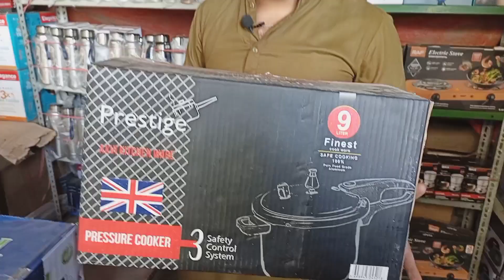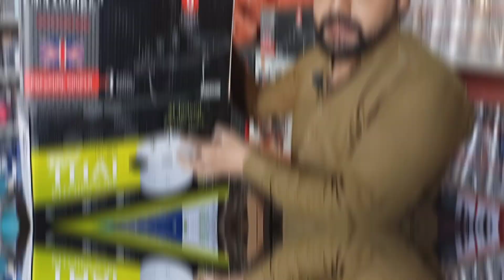Pressure Cooker Steel & Aluminum | Die Cast Marble Coating Cookware Set | Best Set You Buy in 2023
Address: Shop # 1 - Gate # 2, Super General Godown Near Ghani Chowrangi, Sher Shah, Karachi

Hi,

Dosto Meny Aaj K Es Video Me Aapko Ye Btaya Hai K Pressure Cooker Or Die Cast Marble Coating Dinner Set ko Kasy BUY/Khareed Kara Ja Skta Hai Or Unki Quality Kasi Hai OR B Bht Sari Chezein Hai to Video ko Puri Dkhein - Thank You So Much.

Products To Be Covered :
Pressure Cooker | Steel & Aluminum | Die Cast Dinner Set  | Marble Coating Cookware Sets | Heavy Gauge

Pressure Cooker & Karahi Silver Steel & Aluminium | Kitchen Cookware Set
Afghani Pressure Cooker | Pressure Cooker Prices in Pakistan | Non Stick Cookware Set
Nonstick Cookware Set | Marble Coating Cookware Set | Cookware Prices Pakistan